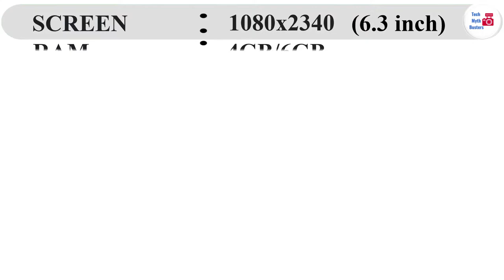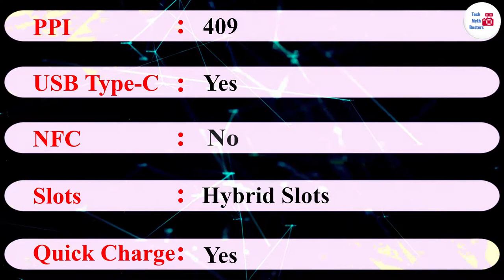Lenovo K10 note launched | Quick Specs | Quick Review | ft. TechMythBusters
Lenovo had recently launched it's brand new smartphone named " Lenovo K10 Note ". In this video we are going to know quick specs and quick review of this mobile.
        Well, this phone comes with 4Gb and 6Gb of ram variant and 64Gb and 128Gb storage options. It has powerful snapdragon 700 series processor and and have 4050mAh battery. It also has 16 MP front camera and 16+2+8 MP rear camera.
        Now coming to the point of price, Lenovo K10 Note comes at a price of 13999 for 4GB+64GB variant. Now comparing with other mobile Giants we found that Lenovo offering less specifications in this price segments. Realme and Asus and Xiaomi offering smartphones have best value for money. Also according some websites this phones heated while playing heavy games. Lenovo K10 note also have poor low light photography but have good daylight photos.
       So, this is not expected from Lenovo at this price segment.
       Ultimately, Lenovo K10 Note is average and not recommend.